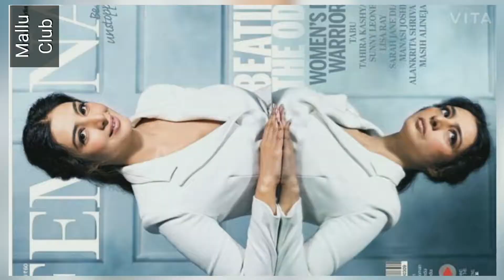Tabu || Actress || Video || Photo || Collection